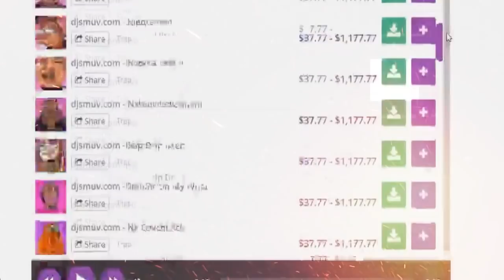free beat type drake future instrumental 2019 - messy situation